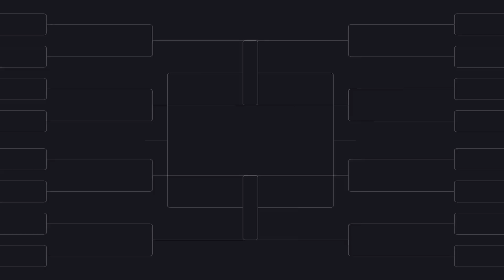How every last perfect March Madness bracket busted in the 2023 NCAA men's tournament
Here's a game-by-game recap of how every perfect bracket busted in the 2023 NCAA men's basketball tournament.